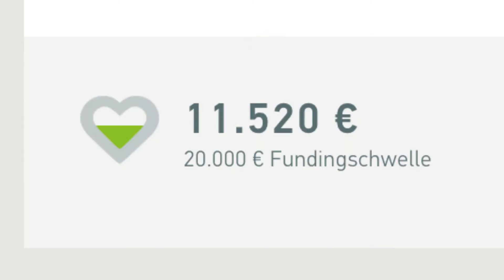Crowdfunding Tagebuch #03 💸 Wie erschaffe ich das perfekte Pitch Video?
Das Crowdfunding Video ist eines der essentiellsten Elemente einer Crowdfunding Kampagne! Lass uns das Ding meistern!! 😊

The Thank You Economy - Gary Vaynerchuk:

Start with Why - Simon Sinek:

The Obstacle is the Way - Ryan Holiday:

Purple Cow - Seth Godin:

The Four Hour Work Week - Timothy Ferriss:

The Power of Vulnerability - Brené Brown:

How to Win Friends and Influence People - Dale Carnegie:

🔥 MEIN EQUIPMENT 🔥

Kamera Setup:
Sony A7S II